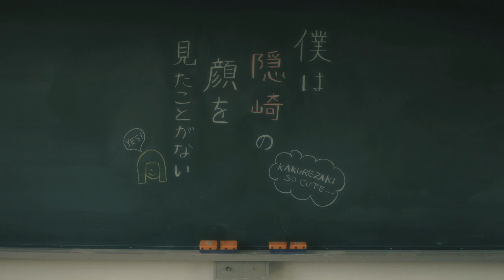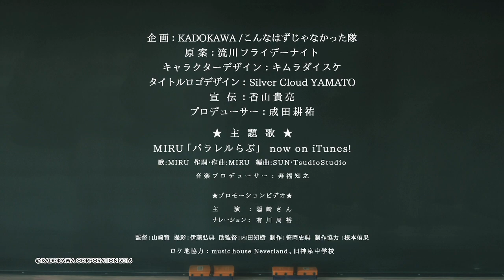新感覚！顔面妄想フィギュア「僕は隠崎の顔を見たことがない」PV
シャイな彼女は絶対に顔を見せてくれない!?

KADOKAWAからカプセルトイ売場に向けて、キャラクターフィギュアを展開する新規レーベル「K-CAPSULE ARTIST LABEL」（通称：KCAL）が誕生！

記念すべき第１弾「僕は隠崎の顔を見たことがない」は、絶対に顔を見せてくれない女子高校生の隠崎（かくれざき）さんの学園生活を表現した『顔面妄想フィギュア』。

■主題歌好評配信中！
MIRU「パラレルらぶ - Single」

■「僕は隠崎の顔を見たことがない」商品情報
【カプセルトイ版】
2016年5月中旬発売
300円（税込）　全5種
全国のカプセルトイ売り場にて
【ボックス版】
2016年6月17日発売
1Pack 324円（税込）全6種
全国のホビー・フィギュア取扱い売場、バラエティ雑貨売場、
通販、コンビニエンスストア(一部の店舗に限り)にて
企画：KADOKAWA／こんなはずじゃなかった隊
原案：流川フライデーナイト
キャラクターデザイン：キムラダイスケ
タイトルロゴデザイン：Silver Cloud YAMATO
宣伝：香山貴亮
プロデューサー：成田耕祐

★主題歌★
MIRU「パラレルらぶ」
歌：MIRU　作詞・作曲：MIRU　編曲：SUN・TsudioStudio
音楽プロデューサー：寿福知之

主演：隠崎さん
ナレーション：有川周裕
監督：山崎賢
撮影：伊藤弘典
助監督：内田知樹
制作：笹岡史典
制作協力：根本侑果
ロケ地協力：music house Neverland、旧神泉中学校

(C)KADOKAWA CORPORATION 2016